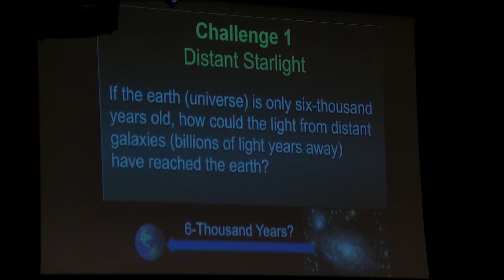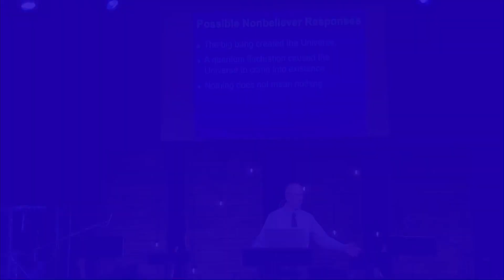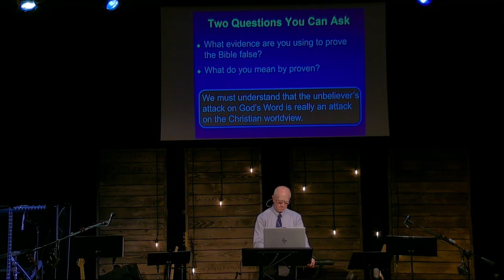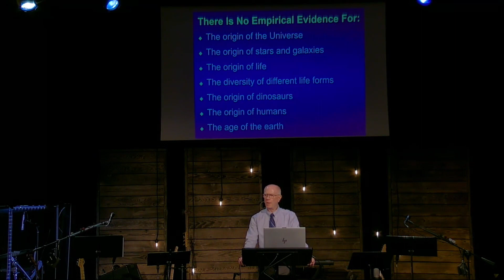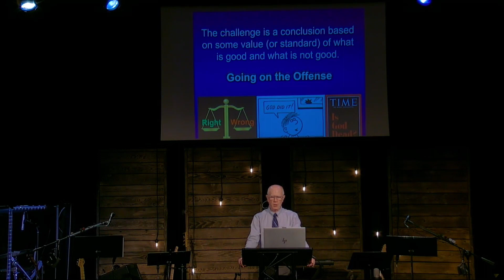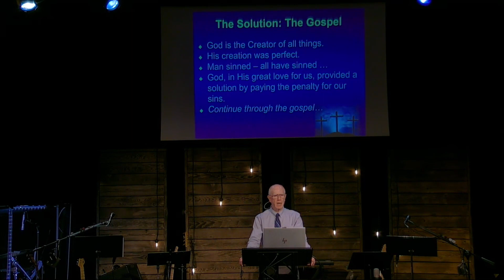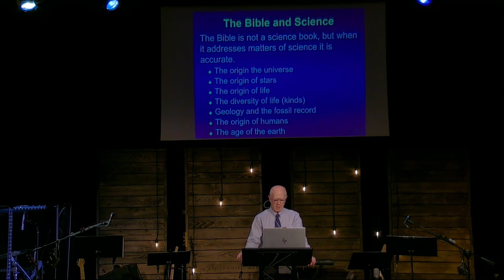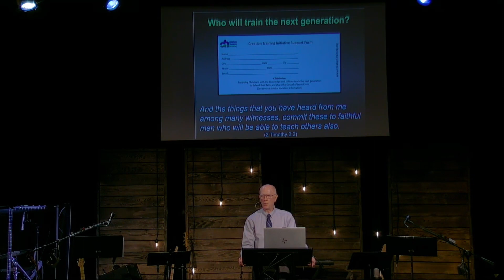Mike Riddle - Answers for Non-Believers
Join us as the apologist Mike Riddle talks to us about answers for non-believers.